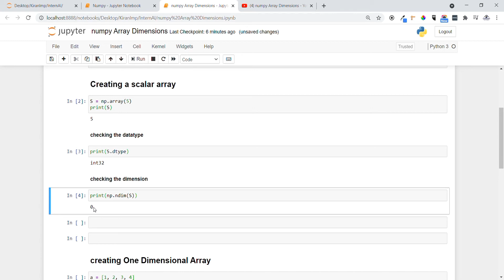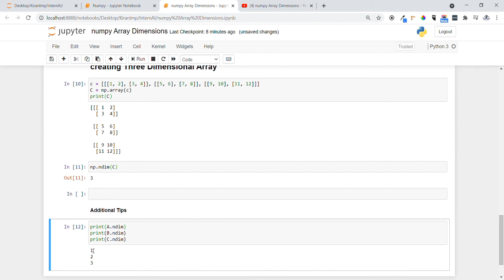2. Numpy Array Dimensions | CloudyML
In this video we will be talkin about the Numpy Array Dimensions in Python

Key Offerings by AI for All:
1. Nicely curated questions in assignments to cover all important topics of Python, ML, SQL, Statistics and AWS Sagemaker Deployment.
2. Mentors available from 10am to 10pm everyday to resolve assignment related queries.
3. Content(YouTube videos and blogs) collection in structured way to learn all the concepts.
4. Lifetime Access to Assignments and Content collections.
5. Learners tracking and reminders for continuous learnings.
6. Self paced courses.
7. No prior coding experience required.
8. Interview Questions & Answers
9. 10+ Data Science projects that you can put in Resume.
10. Course Completion Certificate.